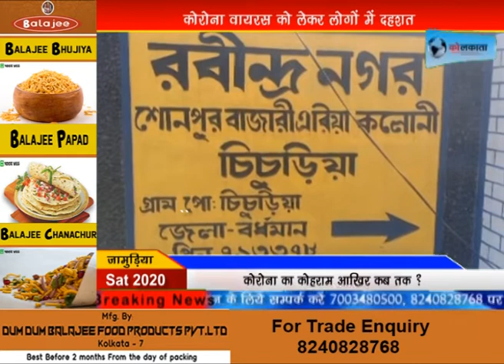कोरोना का कोहराम आखिर कब तक ? | LIVE | KOLKATA | NEWS| livekolkata